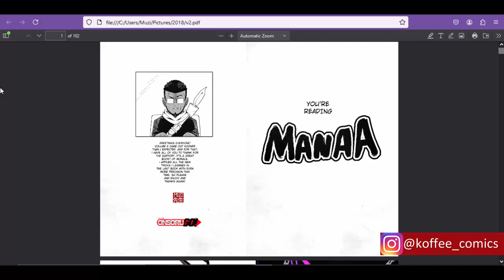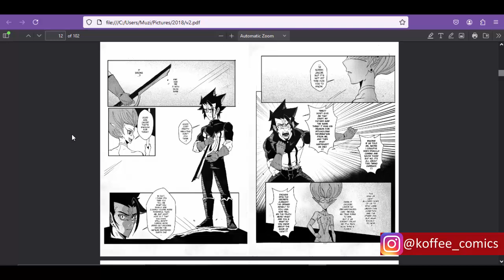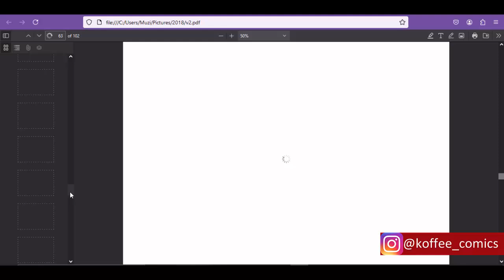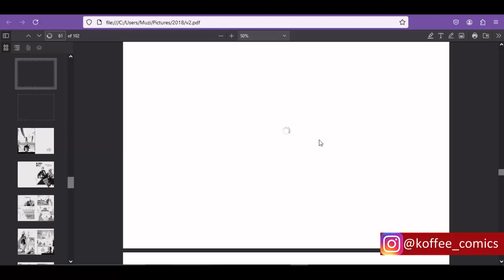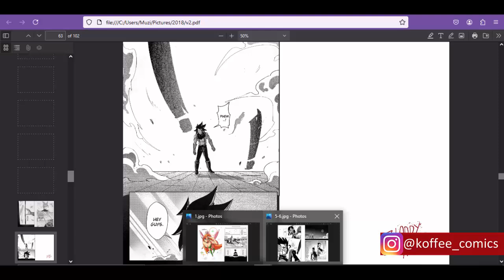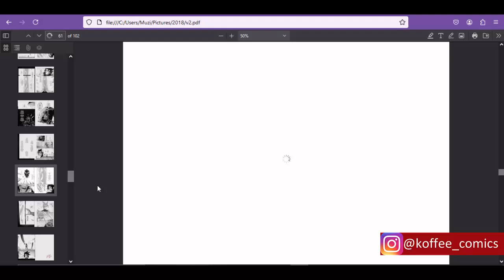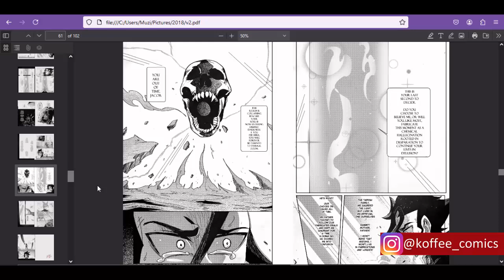Reflections Of A ManaA Artist: Launch of Vol 2!